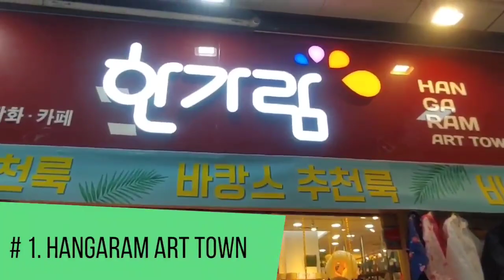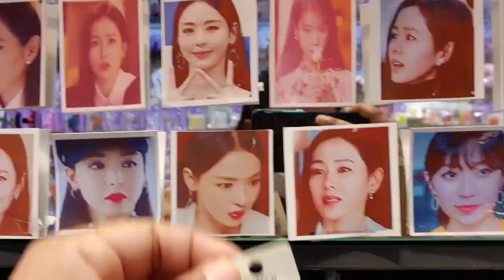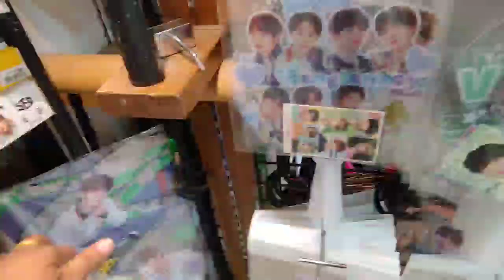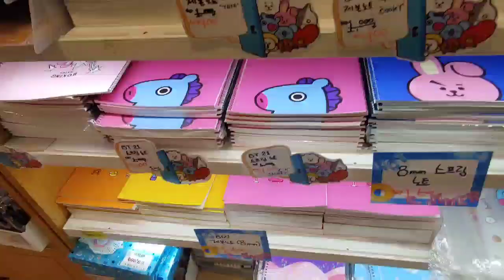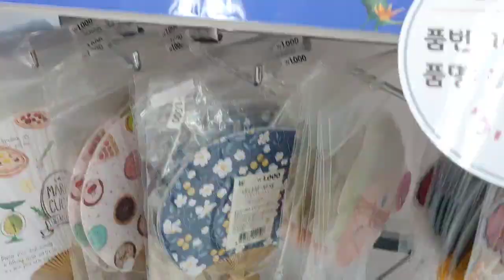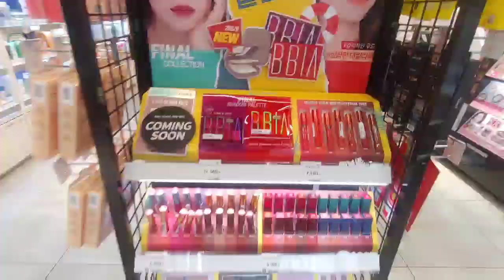KOREA TRAVEL TIPS - My top 3 Fav Stores in Korea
Hello All,

Welcome to one more video on my Channel. In this video I have shown top 3 stores in Korea which are perfect for travellers in Korea. These are basically one stop stores where you can do your shopping without wasting much time or may be do your last minute shopping.
I hope you find this video helpful. Do share your views on the video in the comment section below.